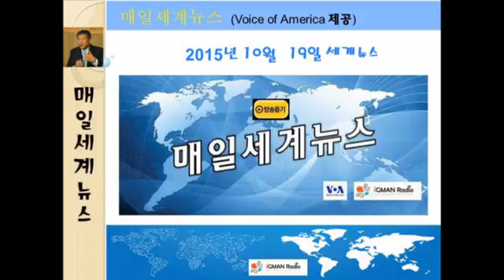20151019 세계뉴스